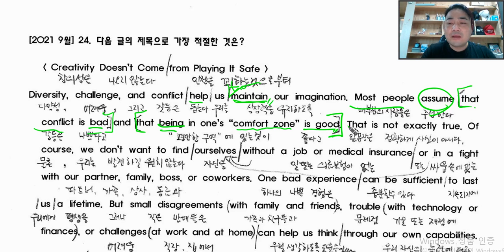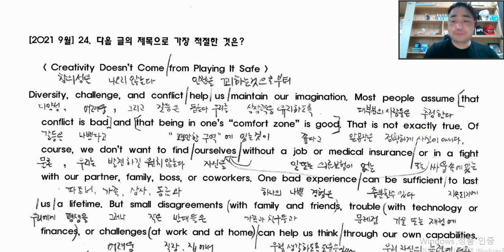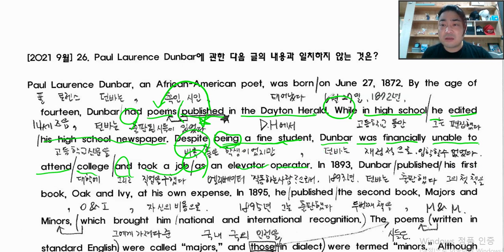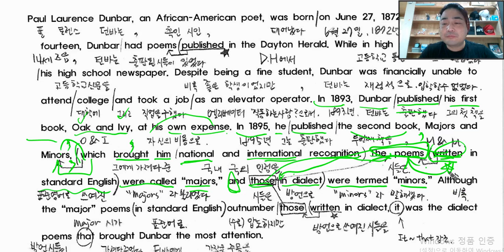2021 9월 고1 영어 모의고사 24번,26번